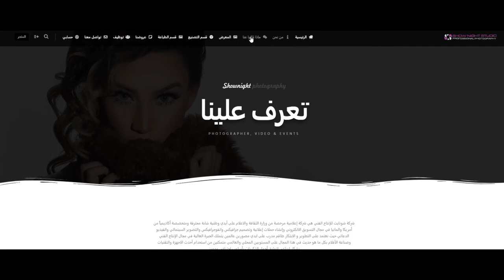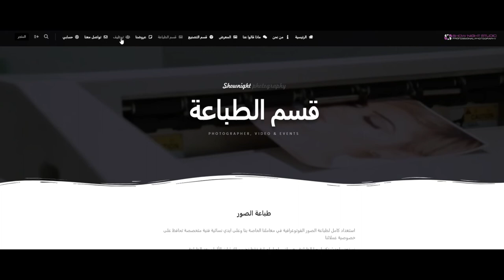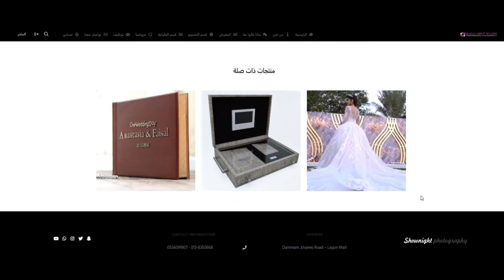Our Work | Shownightstudio Website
we use in this website Wordpress CMS also we use Woocommerc for e-commerce also contact7 form

Snabchat : @Ahmed.Sattar
Be: @AhmedMSattar